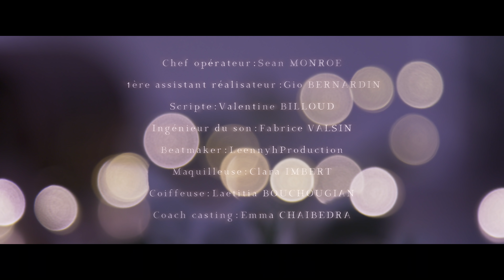PREUVE ULTIME [SHADOWS - EPISODE 5]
Emmy quitte son appartement après une nuit très mouvementée. Matt, son voisin essaie de la joindre. Après quelques sonneries elle répond.

► Pour en savoir plus sur le projet SHADOWS, clique ICI je te raconte TOUT =

♡ Musique proposée par LeennyhProduction :
Un GRAND MERCI à Leennyh qui m'a créé toutes les musiques de la série. Un talent brut qui mérite le succès. Go sur sa chaine pour lui donner de la force.

♡ Graphiste - DorianRostan : un GRAND MERCI à Dorian qui m'a fait la vignette.

♡ Mon livre